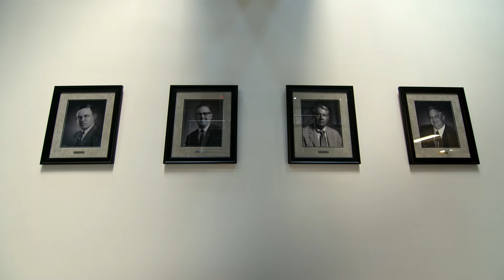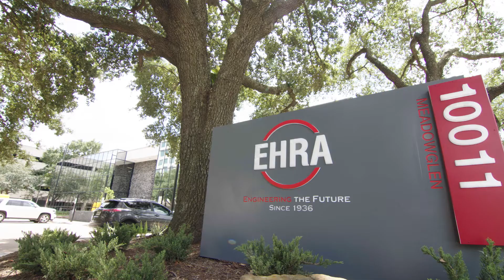Surveying and Mapping From EHRA Engineering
What does the Surveying & Mapping team at EHRA Engineering do? We are puzzle-solvers and mapmakers who turn the ideas of engineer and architects into strategic plans.

Discover more about EHRA, the second-oldest engineering firm in Houston, and the capabilities of our experienced Surveying & Mapping team. Coordinating with nearly all departments at EHRA, we are one of the few firms left in the Houston area that does everything in-house. Learn how we take pride in going above and beyond and doing great work for our clients.